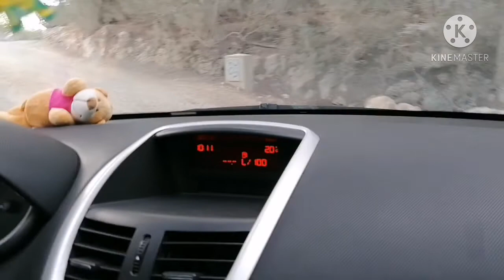Siesta Playa - fishing 03